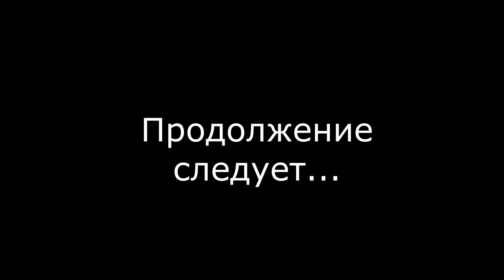Новый человек появился в Батуми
Сегодня в семье моего друга Луки случилось радостное событие. Его жену выписали из роддома и мы решили снять об этом ролик. Пусть все кто его смотрят разделят радость, которую мы испытали в тот день!

Я отключил комментарии к этому видео, потому что это личное видео. В целом комментарии на канале открыты. Просто порадуйтесь за компанию с нами и получите заряд хорошего настроения от большой и дружной грузинской семьи :)